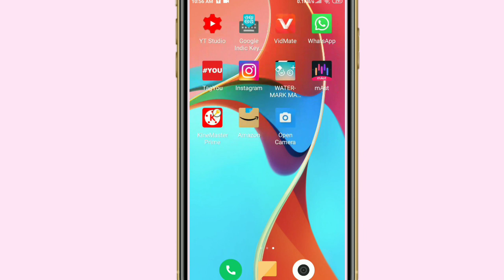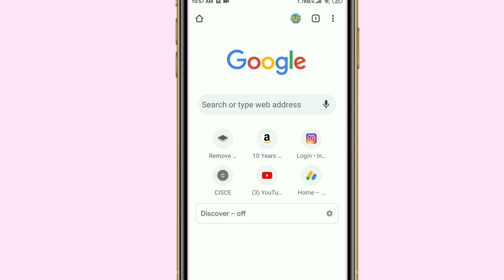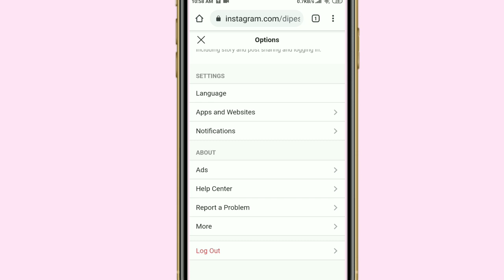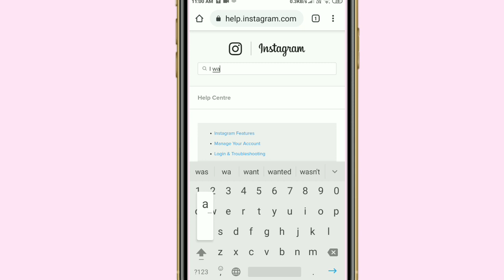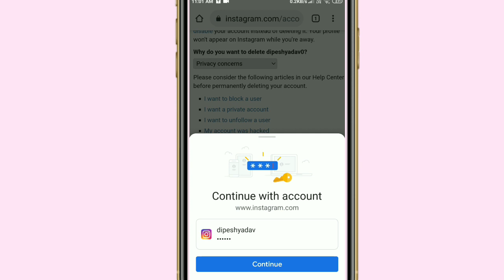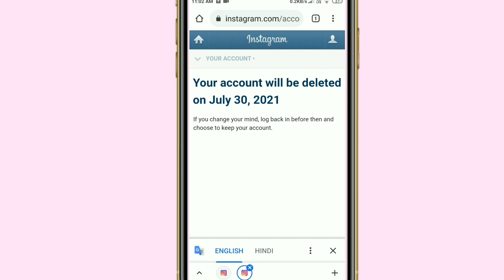Instagram ki id block kaise kare How to block instagram id || Instagram account block kaise kare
Dosto aaj ki is video mein sikhenge ki Instagram account ko block kaise kiya jaata hai || instagram id block kaise karte hai || how to block instagram id 2021